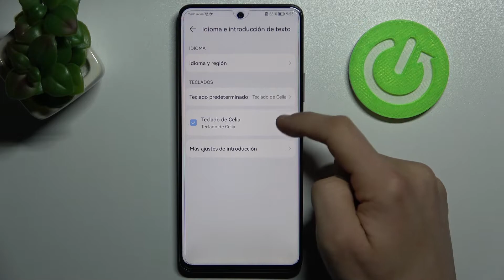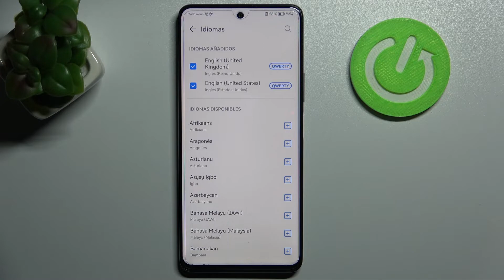Cómo configurar el idioma de teclado en HUAWEI Nova 9 SE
Si quieres usar dos teclados o más en tu HUAWEI Nova 9 SE, sigue las instrucciones del video. Hoy te presentamos cómo añadir un idioma al teclado Celia en tu celular HUAWEI Nova 9 SE. Descubre cómo cambiar el teclado de tu dispositivo en unos pocos pasos. ¡Nada más fácil!

¿Cómo cambiar el idioma del teclado en HUAWEI Nova 9 SE? ¿Cómo configurar el teclado de HUAWEI Nova 9 SE? ¿Cómo agregar un teclado en HUAWEI Nova 9 SE? ¿Cómo añadir un teclado a HUAWEI Nova 9 SE? ¿Cómo añadir un idioma al teclado en HUAWEI Nova 9 SE?